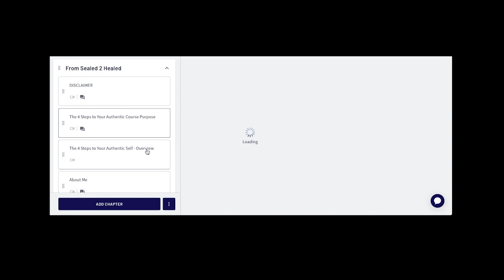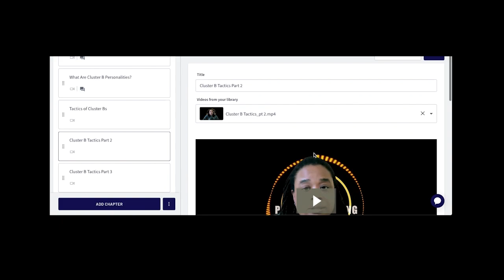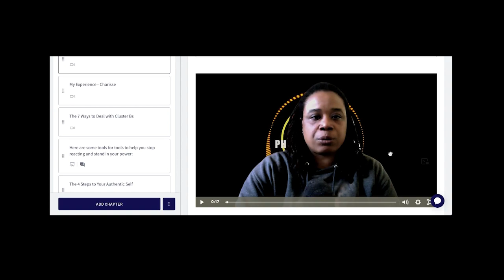Narcs recreate their inner world in their hosts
Hello, Phoenixes Rising! I’m Ta Neil and I’m a transformational coach for black lesbian and transwomen, 30-50 who have survived a relationship with Cluster B Personality be they family, friends, co-workers, boyfriends, girlfriends, etc. and are ready to go through the 4 steps I guide them through to break generational curses, get to know The Most High God better, and regain confidence and clarity.  The best part is reconnecting to ones AUTHENTIC SELF.

I’m not just a coach I’m also a survivor of gang stalking, witchcraft attacks, and narcissistic abuse for over 10 years. In those 10 years, I was homeless for 3 years. I survived because the Divine took me through 4 steps to my spiritual, financial, physical, and mental freedom.

1. Reveal - patterns and beliefs that kept me in poverty in all areas of my life and not living from the authentic me.

2. Heal -  When trauma happens we don’t get the bigger picture only a snippet. Understanding brings healing. No better, do better.

3. Grow - You release fear, guilt, and shame and forgive others including yourself. You’re no longer carrying baggage.

4.  Show - When similar situations arise I responded with emotional intelligence.

In a nutshell coaching with me, you can be reassured because I’ve gone through what many of my clients have conquered.

Your blessings are in your ashes phoenixes. RISE!

Phoenix Rising! Trauma is not a Life sentence but it can lead us to discover or rediscover our gifts and purpose!

From Sealed 2 Healed (Renamed) is an 8-week program I created that will give you knowledge of Cluster B Personalities and how people with this diagnosis seek to do nothing but steal and destroy. You will learn the classifications, traits, and tactics of these people who insidiously permeate our lives. Knowledge is POWER. This is the first part of this program.

In the second part of this program, you will focus on REVEALING toxic survival skills you're hanging onto, trauma bonds you have to let go of, and belief systems that have been weighing you down and keeping you from living a fruitful and happy life.  I give you tools to aid in HEALING from your trauma and limiting beliefs, GROWth happens when you can see clearly a thing, learn from it, and let it go. Showing is having the courage to walk in a new direction with confidence.

My name is Ta Neil and this is a safe community to heal, grow, and conquer your problems with toxic people by going within to heal and change your own learned toxic patterns/beliefs and learn what your gifts are and how to live in them.

Rizing Phoenix Designz is my DIGITAL artwork. You can buy individual prints or t-shirts, mugs, or handbags. Enjoy!